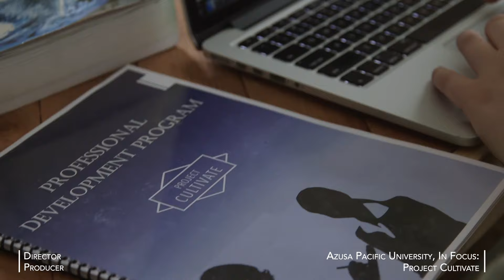Video Reel | Nelson Grant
Above is a compilation of what I consider to be my best work. From drone cinematography to editing to directing, this includes it all. To see the full cut of any of these videos, please check out my Youtube channel or my website at ngvisualstories.com. Thanks and I hope you have a great day!

Nelson